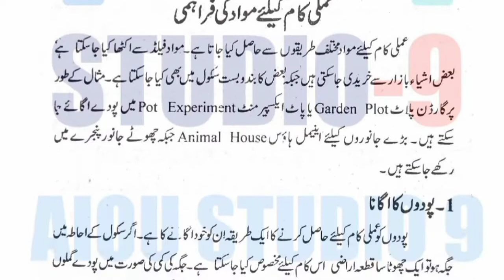AIOU Code 259 Solved Assignment No.2 Autumn 2022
Subject: Lab Techniques in Biology
Assignment No.2
Level: Matric
Credit: Half
Semester: Autumn 2022
Full Credit_Book
Half Credit_Book
Assignment No.1 (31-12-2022) Assignment No.2 (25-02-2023)
NOTE:
Dear Students!